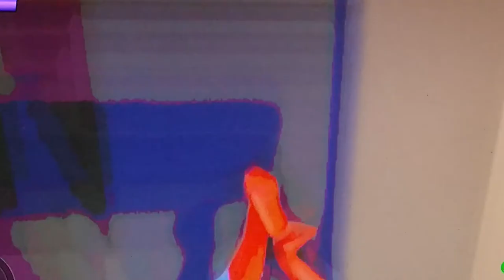Hay thats science